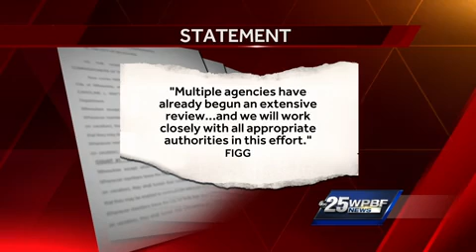Closer look at companies behind collapsed bridge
Figg Bridge Group designed the bridge that collapsed in Miami.